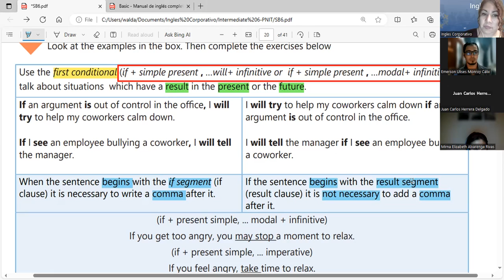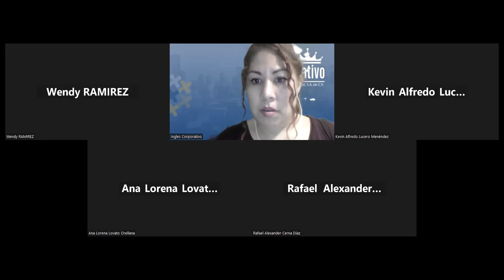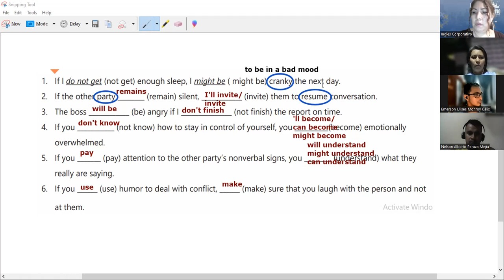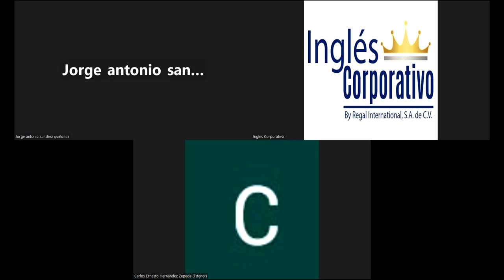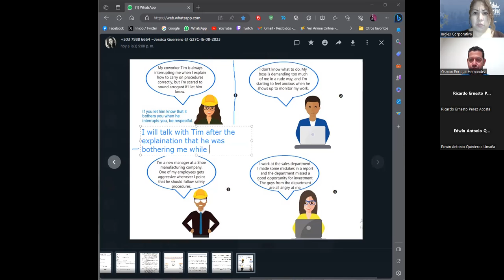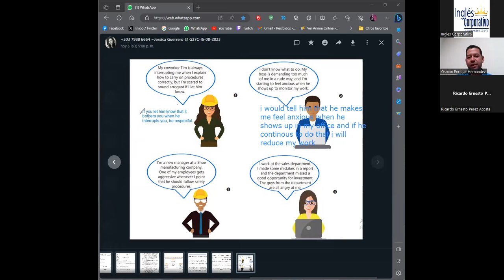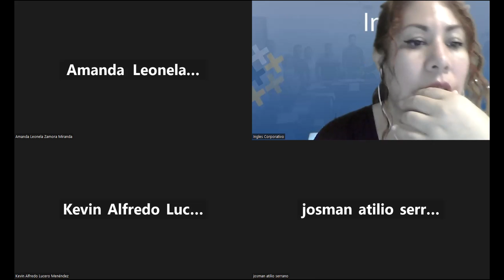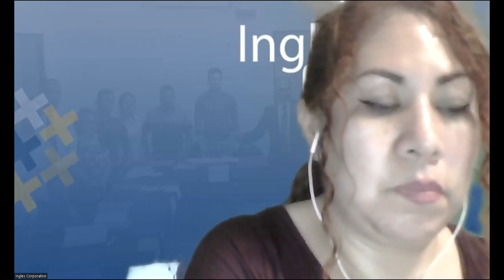Session8- 04-10-2023- AC29750-0038-2023- Guerrero-First Conditions to describe results in the future